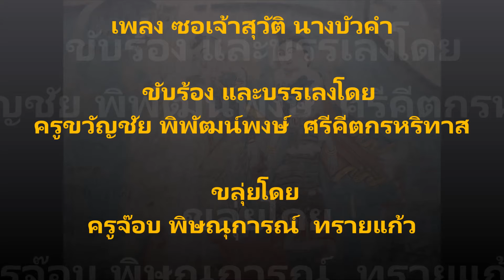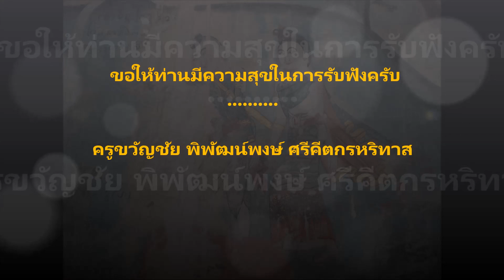ซอพม่า เจ้าสุวัติ นางบัวคำ สร้างสรรค์โดย ครูขวัญชัย พิพัฒน์พงษ์ ศรีคีตกรหริทาส